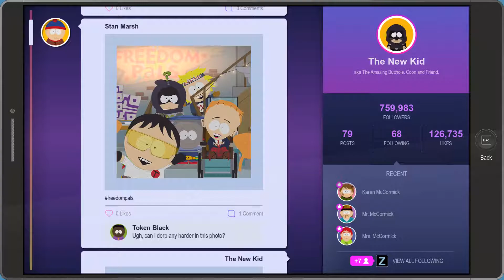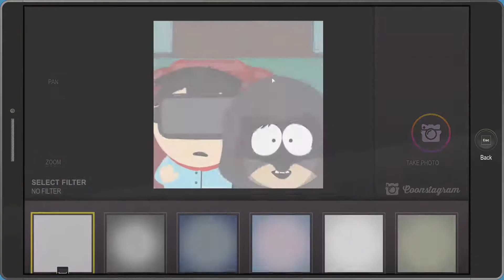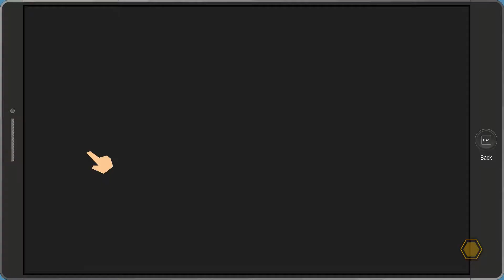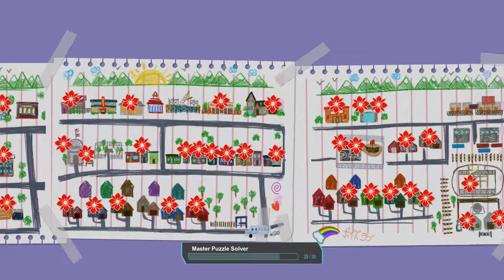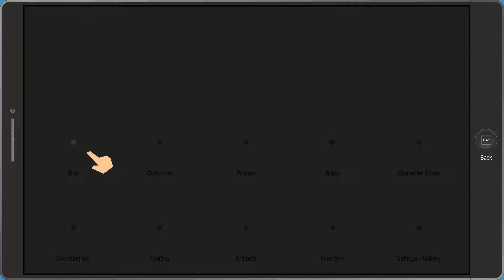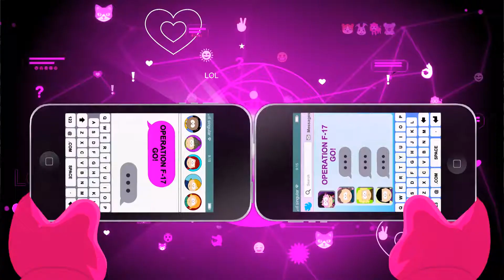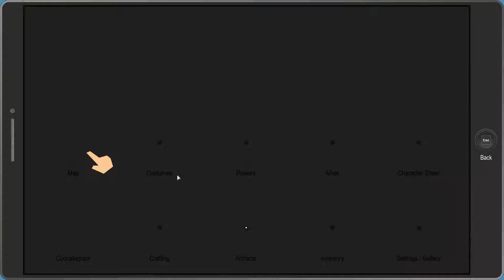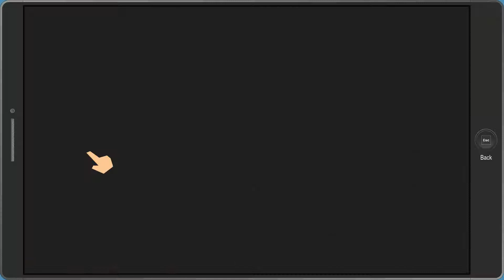South Park the fractured but whole #13 sht ninja pa town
Is a role-playing video game developed and published by Ubisoft, in collaboration with South Park Digital Studios. The sequel to South Park: The Stick of Truth, it is based on the American adult animated television series South Park and written by series creator Trey Parker and Matt Stone. It was released worldwide for Microsoft Windows, PlayStation 4, and Xbox One on October 17, 2017

Publisher UBISOFT